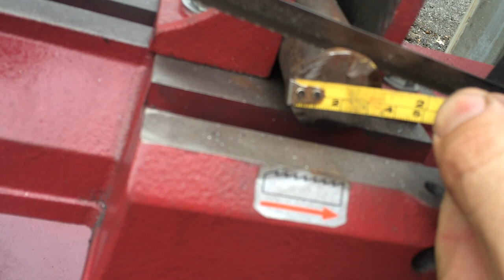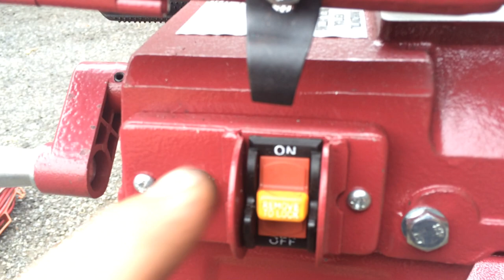Різання електропилкою Metal catting band saw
На даному відео можна побачити швидкість і чистоту різу електричної пили.Ніяка болгарка і близько не стоїть.